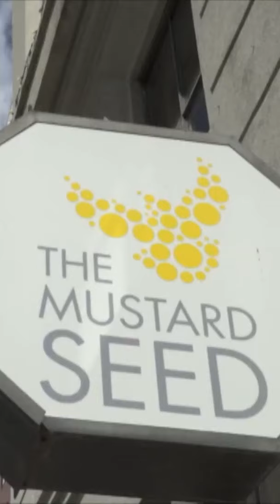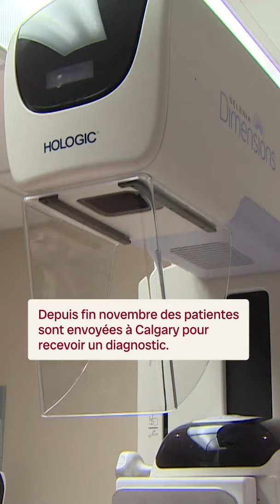Un homme met le feu à une église catholique à Regina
[Vidéojournal] avec Charlotte Marschall

Un homme a été filmé en train de mettre le feu à la plus ancienne église catholique de Regina.

Des habitants du quartier Sutherland à Saskatoon dénoncent le manque de transparence de la Ville dans le projet d’un nouveau refuge d’urgence.

Des femmes attendent toujours un diagnostic ou un traitement contre le cancer du sein, alors qu'une pénurie de spécialistes touche la province.